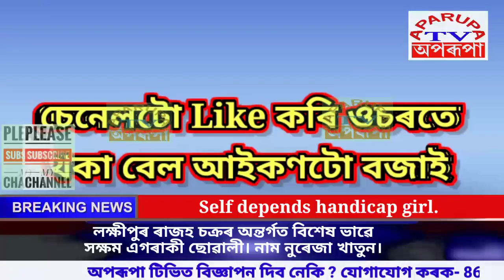লক্ষীপুৰ ৰাজহ চক্ৰৰ অন্তৰ্গত বিশেষ ভাৱে সক্ষম এগৰাকী ছোৱালীAparupaTv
লক্ষীপুৰ ৰাজহ চক্ৰৰ অন্তৰ্গত বিশেষ ভাৱে
We upload Big Breaking News, Family Drama, TV Serials, Films, Documemntries, Funny Videos, Dance Programes, News and latest updates  in Assamese Language.